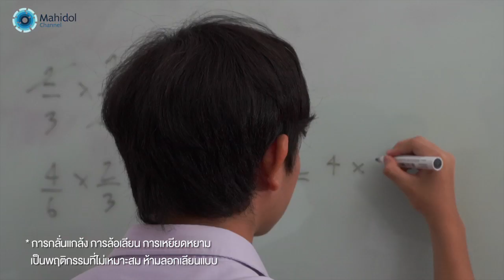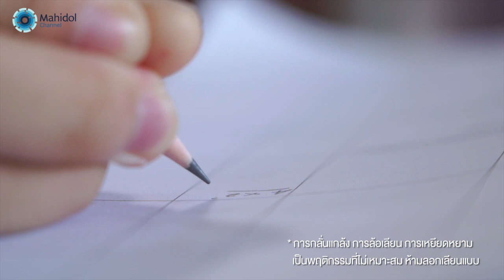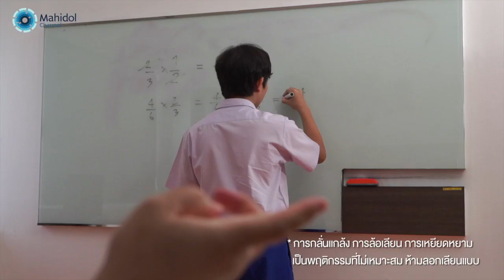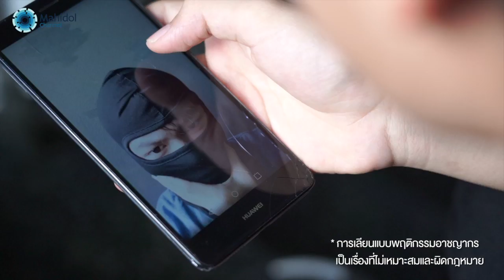ถอดบทเรียนจากเหตุกราดยิง แรงจูงใจและพฤติกรรมอาชญากรในมุมมองนักอาชญาวิทยา | คลิป MU [Mahidol Channel]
จากเหตุการณ์กราดยิงที่จังหวัดนครราชสีมา รวมถึงเหตุการณ์อื่น ๆ ที่ใช้อาวุธปืนยิงในแหล่งชุมชน ส่งผลให้ประชาชนทั้งประเทศตกใจต่อและกังวลเกี่ยวกับพฤติกรรมการเลียนแบบอาชญากรที่เกิดขึ้น แล้วอะไรเป็นสาเหตุ แรงจูงใจ และพฤติกรรมเลียนแบบของอาชญากร ร่วมกันถอดบทเรียนจากเหตุอาชญากรรม จากนักอาชญาวิทยา ผศ.ดร.ฐนันดร์ศักดิ์ บวรนันทกุล อาจารย์ประจำสาขาวิชาอาชญาวิทยา การบริหารงานยุติธรรม คณะสังคมศาสตร์และมนุษยศาสตร์ ม.มหิดล

ติดตามช่องทางใหม่ของ Mahidol Channel ผ่าน LINE Official Account
คณะสังคมศาสตร์และมนุษยศาสตร์